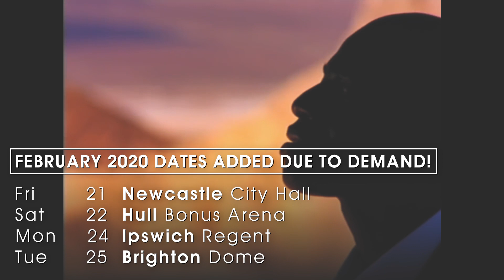Lighthouse Family - Promo